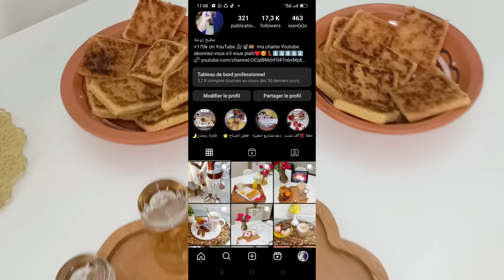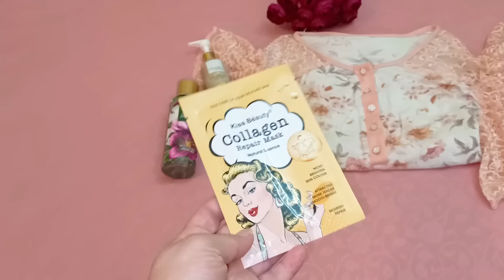روتين مسائي يبدا من قهوة العصر☕دولة بصدر الدجاج للشهر رمضان🌛الوقت الي نمدو للنفسي كل يوم رغم التعب